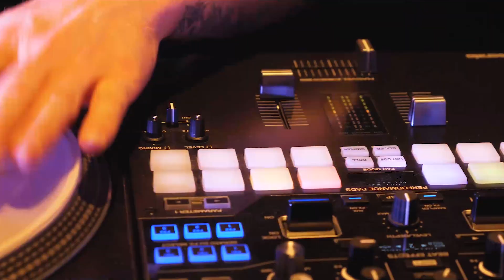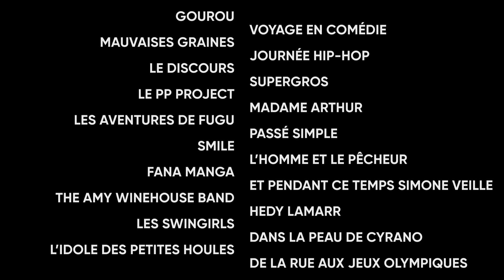saison culturelle Yzeure 2425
Prenez la température en images des prochains spectacles.